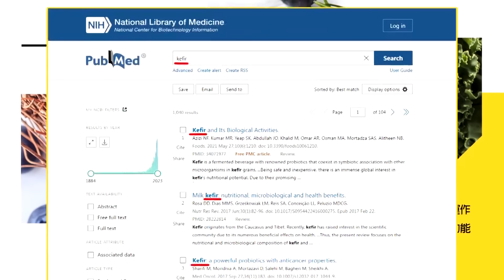【線上面對面】今天才收到"邀請傳真"?!賴清德就職前"特別安靜"...龍介:你不覺得"要出大事了嗎"?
主持人:張介凡
來賓:國民黨立委 謝龍介